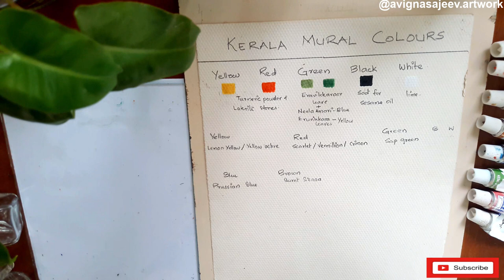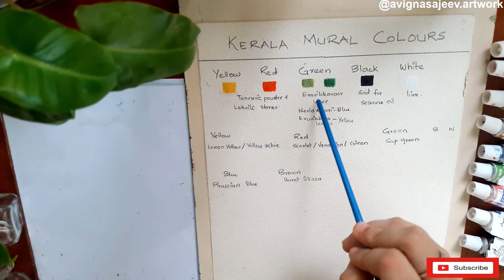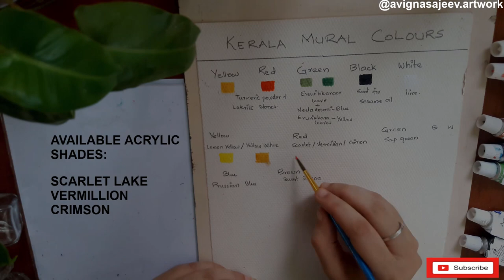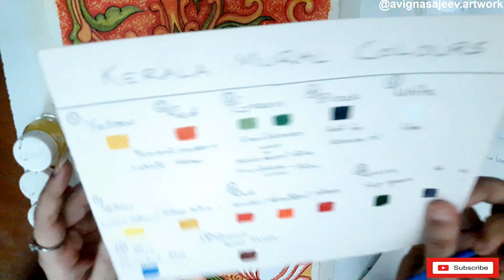How to mix colours for kerala mural painting |Mural painting part 2|Avigna|Malayalam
Helloo ...
Here is the part 2 video for mural painting .

I am not a learnt traditional mural artist, I have just learn great similar paintings fro research . If there is any mistake forgive me . I am just showing what I learned and how I do . so if you would like to watch please do it , else follow what are doing. ☺😊

videos on colour mixing and stages in painting will be uploaded soon .

BASICS OF ACRYLICS

MATERIALS REQUIRED FOR ACRYLIC PAINTING

HOW TO USE A PALETTE KNIFE

ACRYLIC TECHNIQUES

ACRYLIC PAINTING WORKS

FLORAL MEADOW

THE GARDEN

SKY MOUNTAIN

WATERCOLOUR TUTORIALS

TIPS ON WATERCOLOUR PAINTING

MATERIALS REQUIRED FOR WATERCOLOUR PAINTING

ARE YOU HOLDING YOUR PENCIL AND PAINT BRUSH THE RIGHT WAY

TYPES OF WATERCOLOUR PAPERS

WATERCOLOUR TECHNIQUES PART 1

WATERCOLOUR TECHNIQUES PART 2

WATERCOLOUR PAINTING EXERCISE

COLOUR THEORY PART1

COLOUR THEORY PART 2

COLOUR THEORY PART 3

COLOUR THEORY PART 4

COLOUR THEORY CONCLUSION

MASKING TAPE

TYPES OF PAINT BRUSH

CHOOSE COLOUR COMBINATIONS

INTRODUCTION TO LIGHT AND  SHADOWS

WHITE PEN

WATERCOLOUR PAINTING VIDEOS

PAINTING A LITTLE SPARROW

NIGHT FURY AND LIGHT FURY

THE BICYCLE

NORTHERN LIGHTS